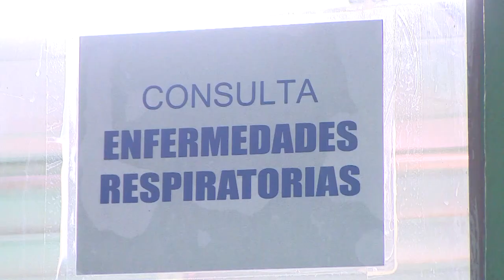Reporta indicadores de excelencia Hospital Pediátrico Paquito González Cueto, de Cienfuegos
El Hospital Pediátrico Universitario Paquito González Cueto, de Cienfuegos, muestra indicadores de excelencia que tributan al bienestar de los pacientes. Las medidas de bioseguridad contribuyen a disminuir el índice de infestación.